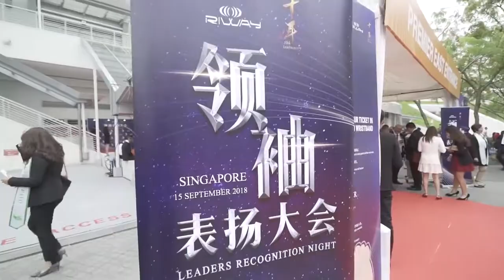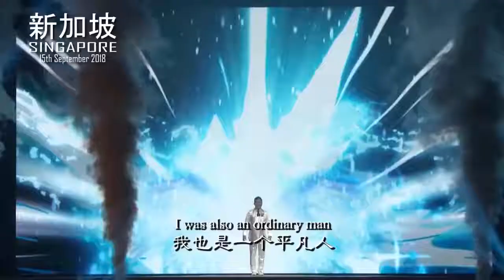RIWAY Leaders Recognition Night September 2018 Highlight Video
Special 2018 3rd Quarter Leaders Recognition Night, four nights of spectacular recognition held in four separate countries within the month!